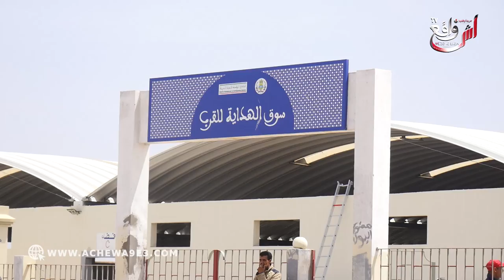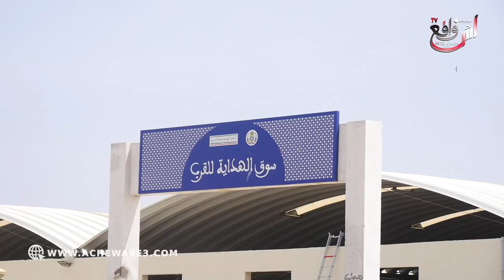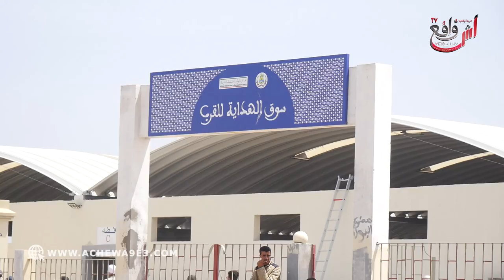مواطنة تشتكي من إقصاءها التعسفي أنا ضالمني زمان أو زادو ضلموني كنشوف في حقي بغيني وما قادراش ناخدو